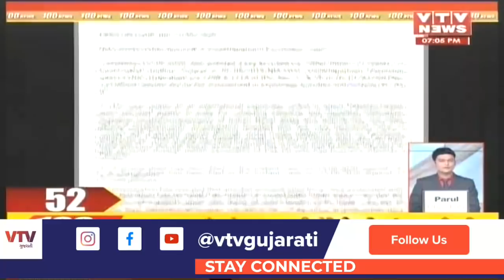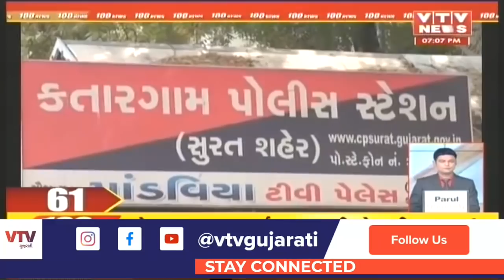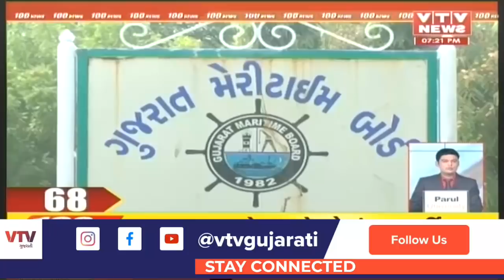આજના સાંજના મહત્વના સમાચાર । VTV Gujarati । 15-09-2020